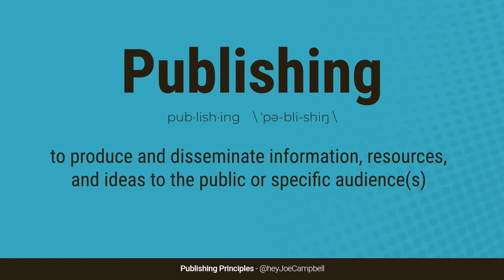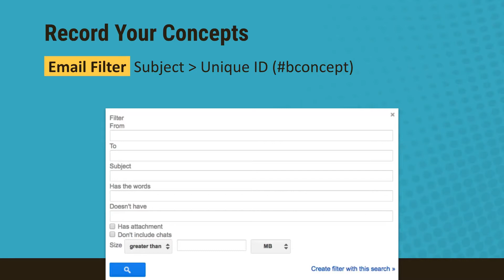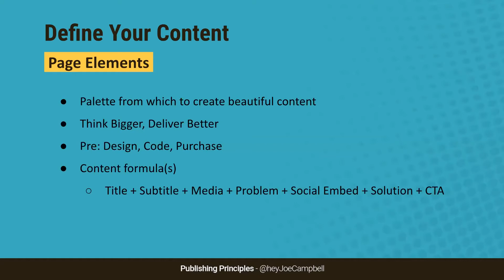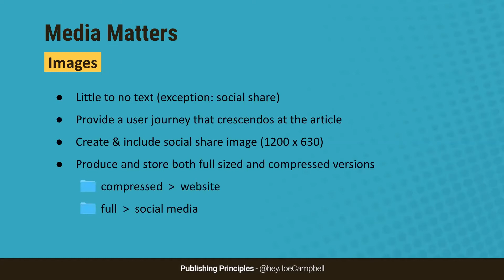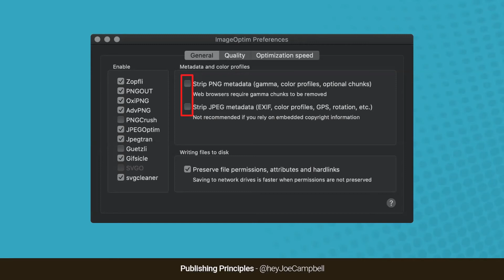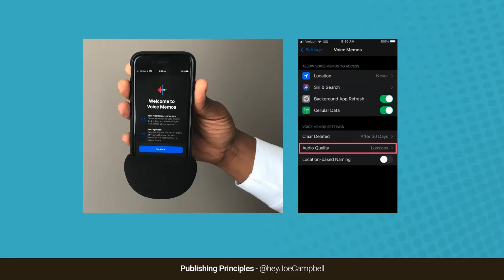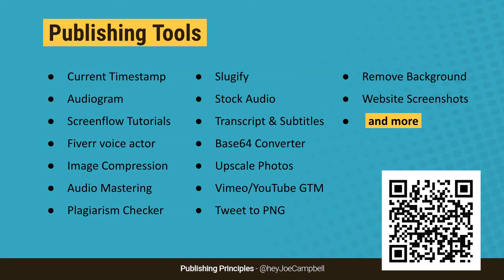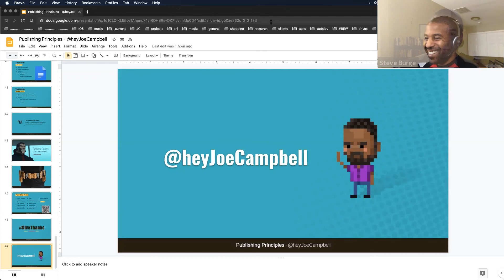Publishing Principles for Joomla Users with Joe Campbell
Joe has excellent advice for you as a Joomla publisher. Joe shares winning concepts, systems and resources for driving metrics, reducing publishing time, and delivering an optimal user experience.